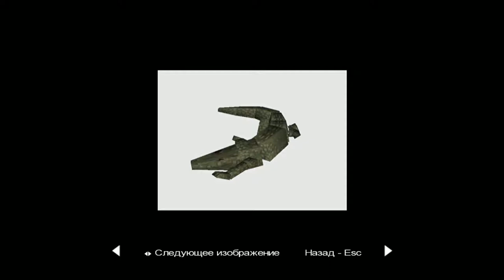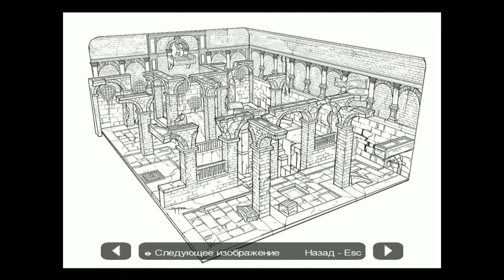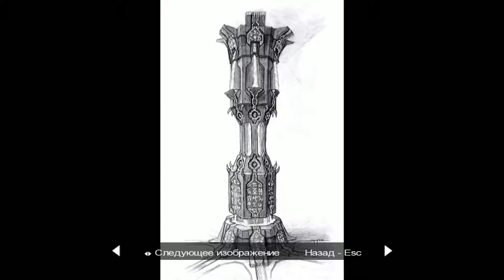Tomb Raider: Anniversary ► Bonus(Бонусы)► №15